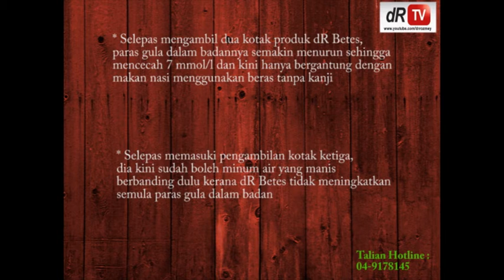dR Rozmey : Paras Gula Dalam Darah Menurun Hasil Pengambilan dR Betes